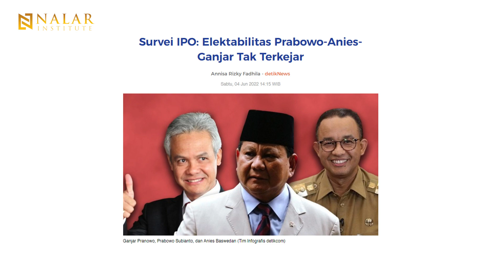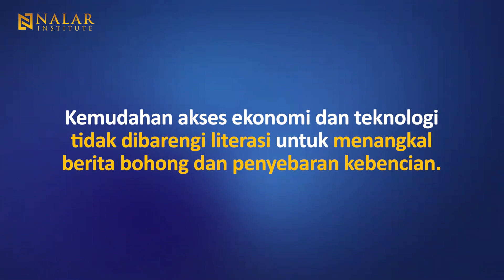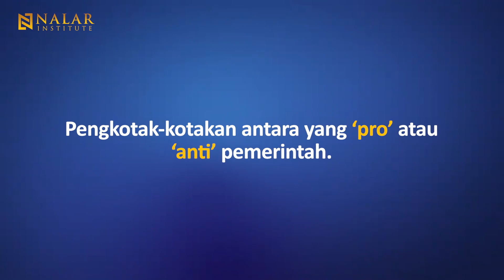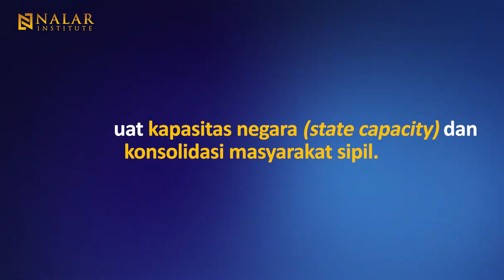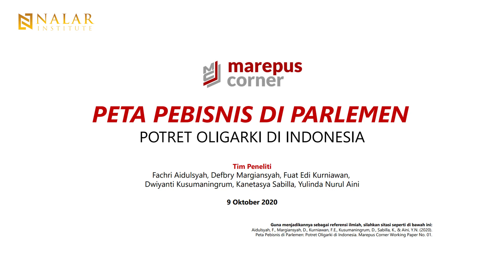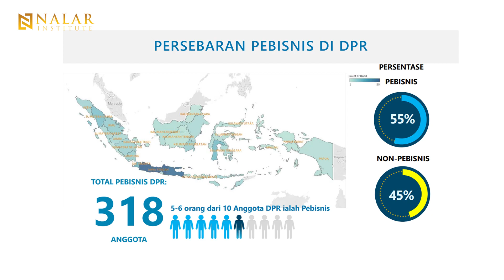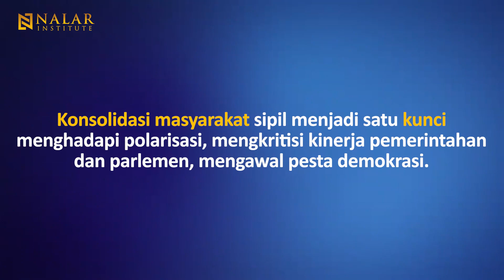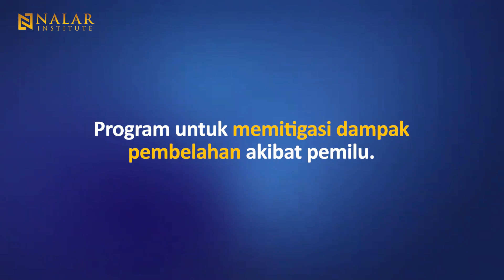NALAR Ep. 107. 2023: MENJAGA NALAR, MERAWAT HARAPAN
Kondisi ekonomi global diprediksi akan mengalami resesi di tahun 2023. Meski begitu, Indonesia hanya akan mengalami perlambatan ekonomi, karena derajat integrasi ekonomi kita ke ekonomi global relatif rendah. Di samping isu ekonomi, negeri ini juga akan menghadapi tantangan tahun politik. Menjelang Pilpres dan Pilkada di tahun 2024, berbagai safari, manuver, dan konsolidasi politik sudah semakin gencar.

Nama-nama calon presiden dan wakilnya sudah diwacanakan sejak tahun 2022, berikut juga perhitungan elektabilitasnya. Namun, tetap saja nama dan pesona yang selalu disorot padahal kita membutuhkan seorang pemimpin yang memiliki kriteria. Di sisi lain, ada 18 menteri yang berlatar belakang partai politik, yang tak bisa diragukan bahwa bisa jadi mereka malah berfokus pada agenda politik, bukan pekerjaan utamanya sebagai teknokrat.

Pertanyaannya, mengapa ini perlu menjadi perhatian kita bersama? Strategi apa yang bisa dilakukan agar kapasitas negara (state capacity) kita tidak jatuh di titik terendah?

Production team
Producer: Yanuar Nugroho
DOP & editor: Vaizal Andrians
Art director: Hari Saptomo
Content Assistant: Ani Nur M. R.